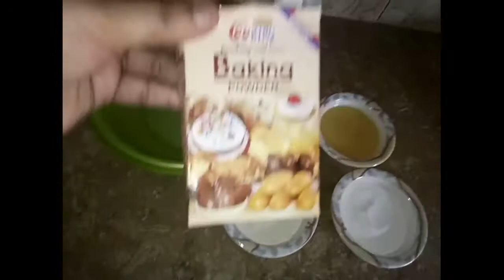Simple biscuit recipes| biscuits without oven | eggless biscuits